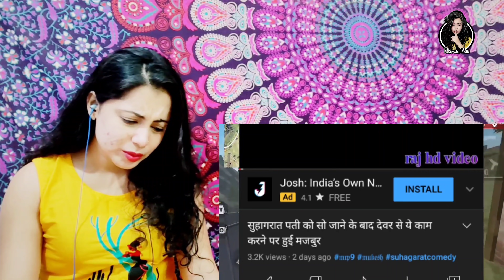Ashleel Youtube Video Roast | Bhabhi Prank Roast || Addicted1 | Reaction | Nakhrewali Mona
Hello Guys ,